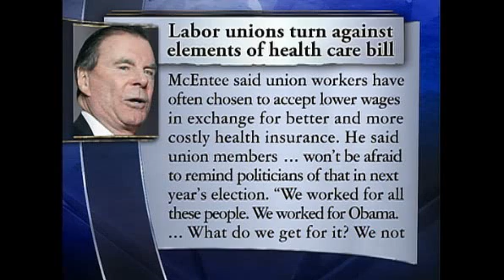Valerie Jarrett : U.S. ready for health reform